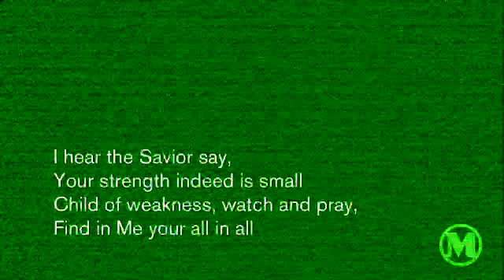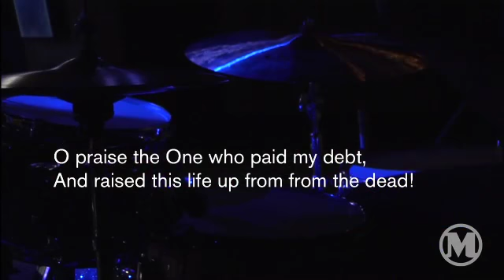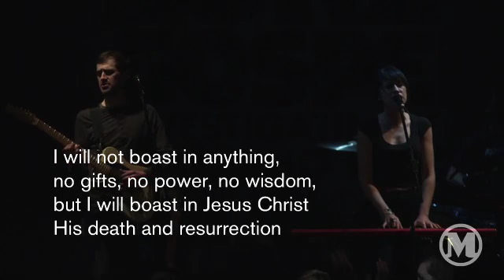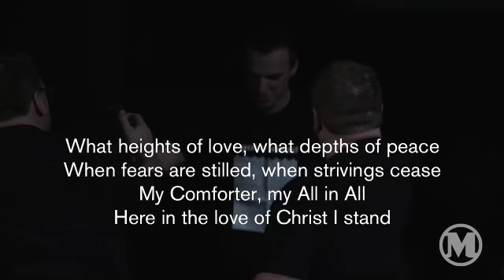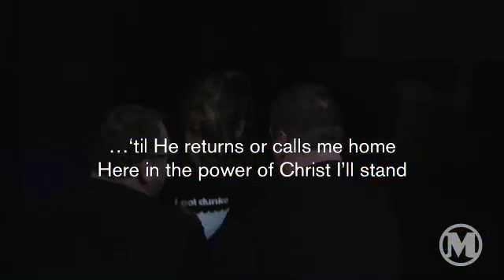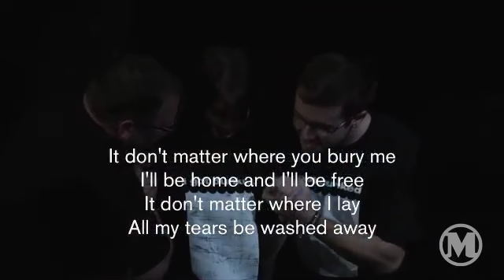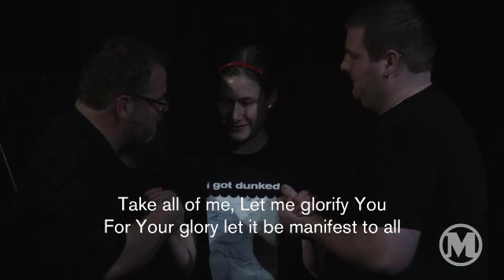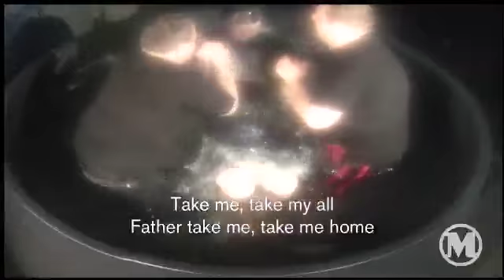Mars Hill - Baptisms, music, and testimony (January 2011)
1. Jesus Paid It All
2. How Deep The Father's Love
3. In Christ Alone
4. All My Tears
5. Passover

Mars Hill Church is a ministry based in Seattle, USA.
God bless you. He loves you so much.